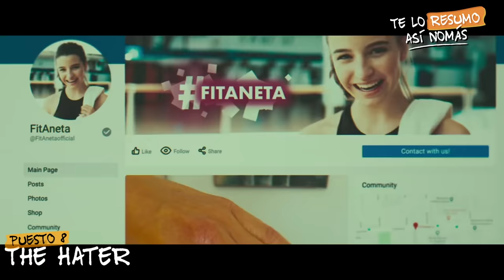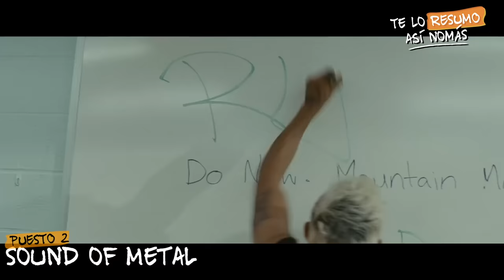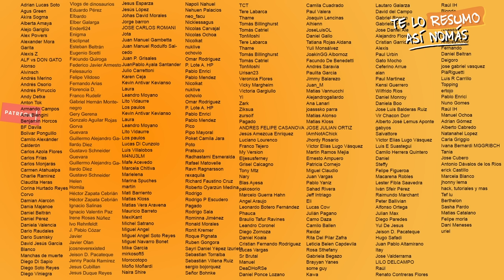Las MEJORES y PEORES peliculas del 2020, El Año De La Pandemia